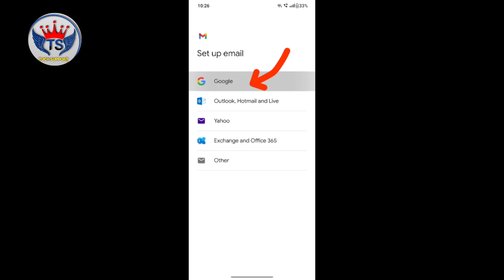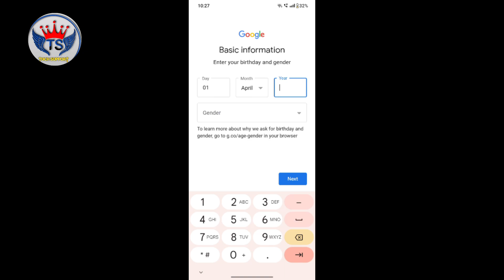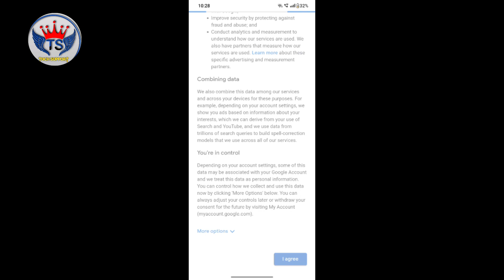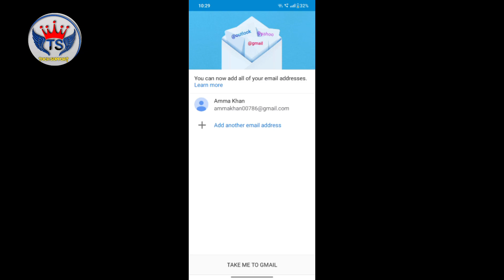New Email id Kaise Banaye | Gmail id Kaise Banaye | Create Email id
Your Queries ❓

new email kaise banaye
new email account open
mobile se
new email account